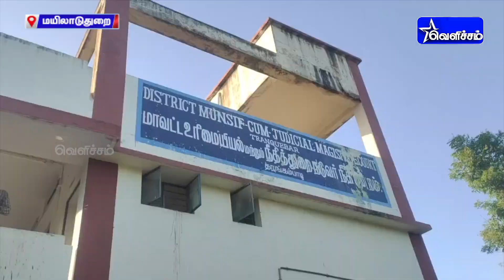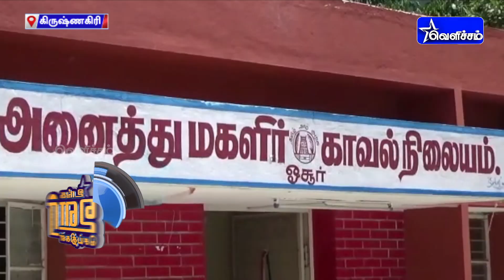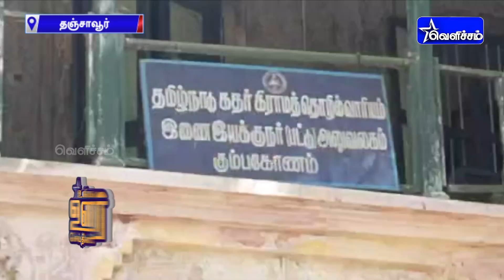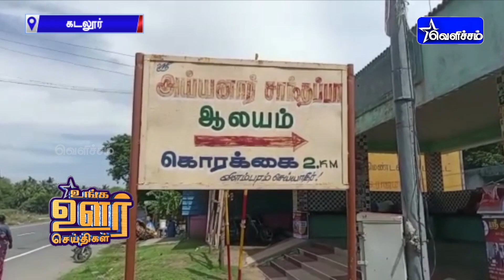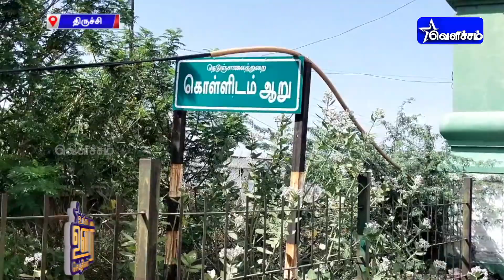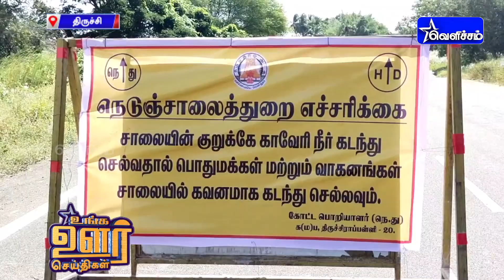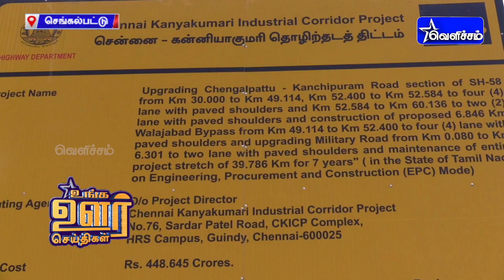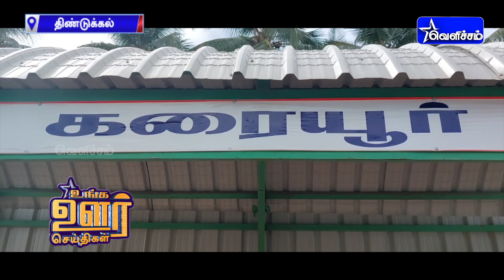உங்க ஊர் செய்திகள் | Unga Oor Seithigal | 20-07-2022 | 1.00 PM | VelichamTV